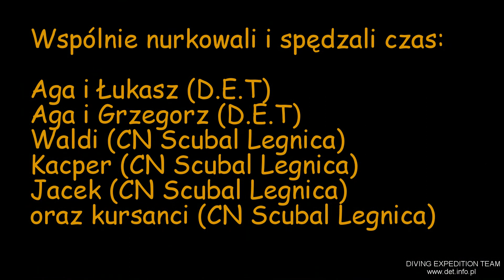Nurkowanie w kamieniołomie Horka.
Relacja  z wyjazdu do kamieniołomu Horka.